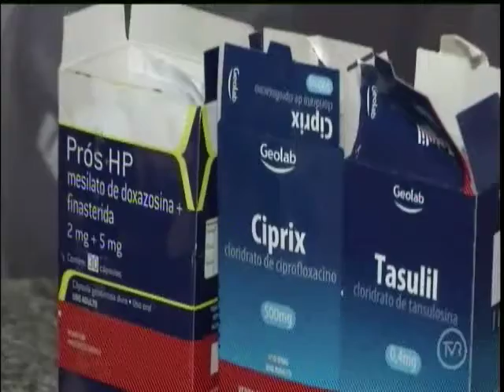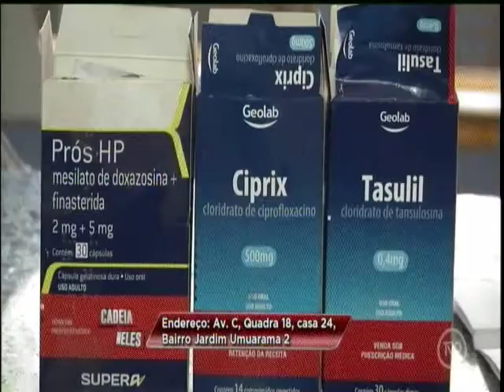Família pede ajuda para resolver problemas de saúde